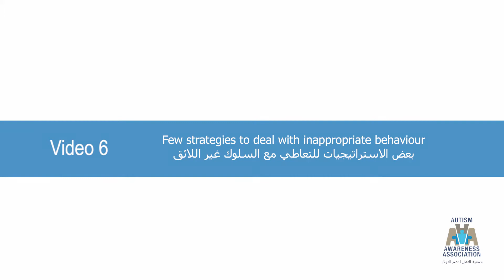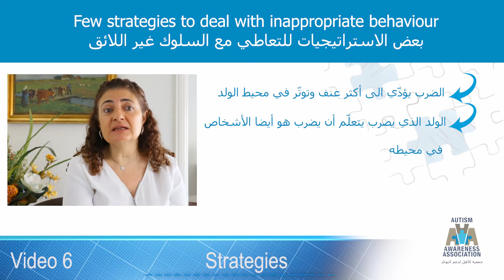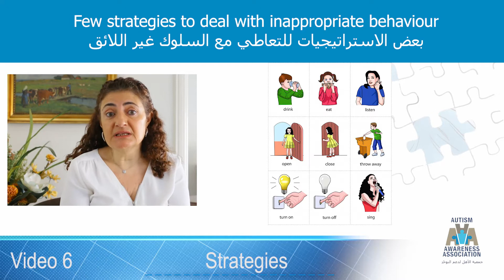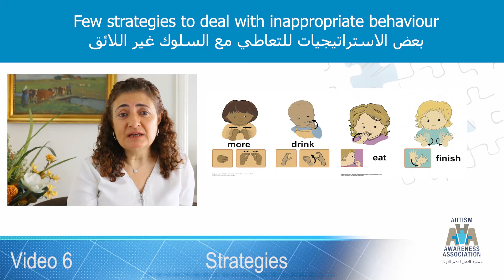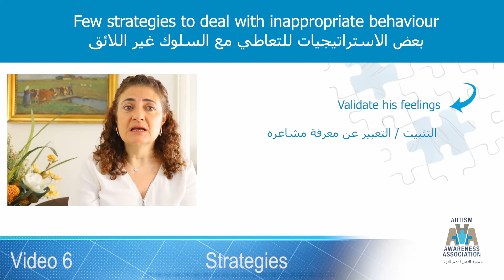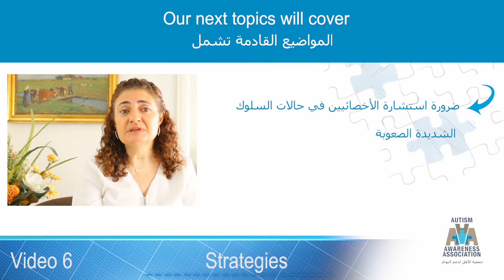AAA Positive Parenting Video 6 - استراتيجيات لمواجهة السلوك غير اللائق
AAA - Autism Awareness Association جمعية الأهل لدعم التوحد
Video 6: Strategies to manage inappropriate behavior
استراتيجيات لمواجهة السلوك غير اللائق
Positive Parenting
التربية الإيجابية
Special Needs
Autism Spectrum Disorder
الاحتياجات الخاصة
اضطراب التوحد